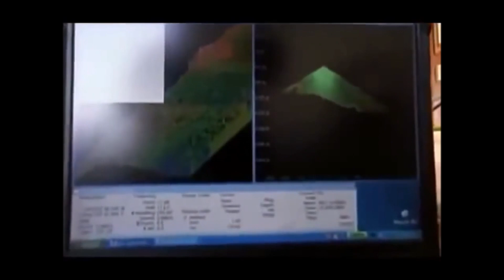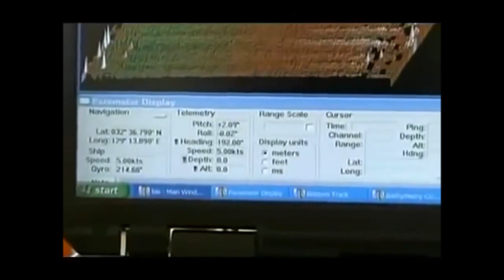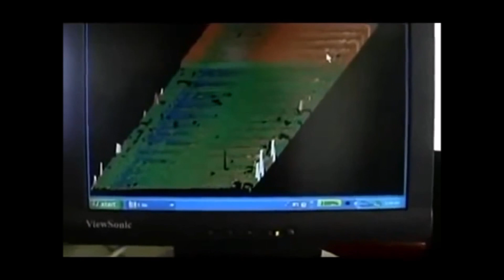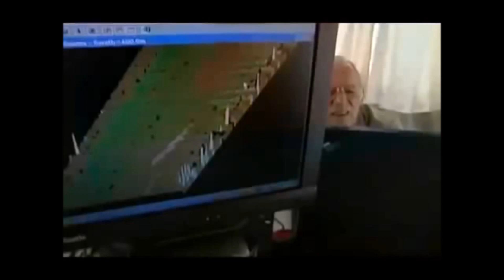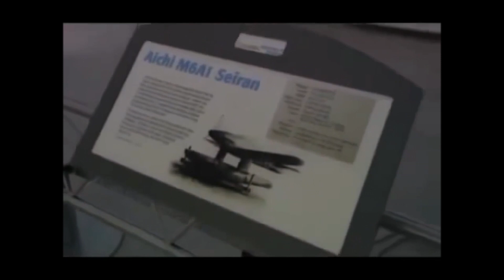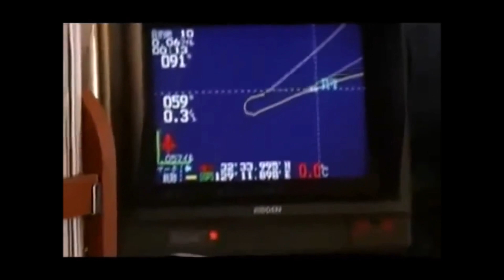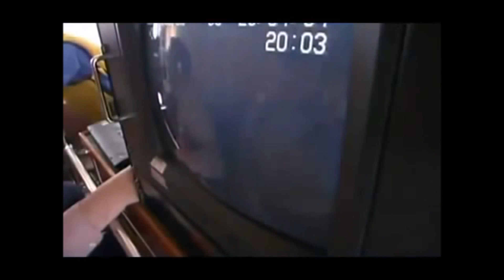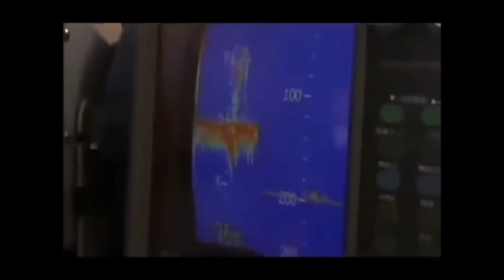Tajne okręty podwodne - II Wojna Światowa - Film dokumentalny - Lektor PL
Plan wszedł w życie zaledwie kilka miesięcy po zbombardowaniu Nagasaki i kapitulacji Japonii. Aliantom pozostało jeszcze jedno zadanie. Amerykańska marynarka wojenna musiała zniszczyć Japońską flotę okrętów podwodnych. Amerykanie chcieli unicestwić najbardziej tajny element arsenału Japonii - jednostki typu Sentoku. Okręty podwodne zdolne przenosić bombowce...